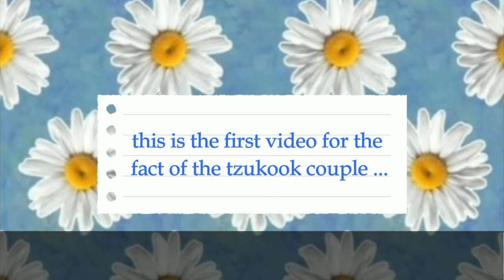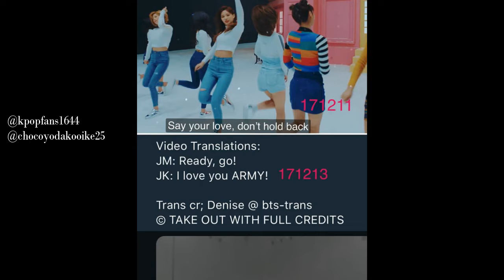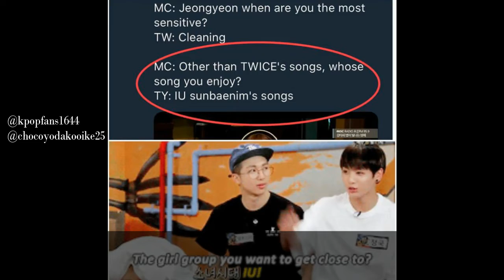Facts Tzukook Part 1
this is a video which contains the facts of tzukook, I hope you like ...

I took these facts from istagram @chocoyodakookie25. and the last video I took from TIKTOK, you can see the name of the Tiktok account ..

the title of the song: I Like You So Much, You'll Know It -Ysabelle Cuevas- Eng Ver.

Sorry if the video editing is not good ...

"We're not at all forced to believe in Tzukook's moment, because you have your own opinion and so do I"